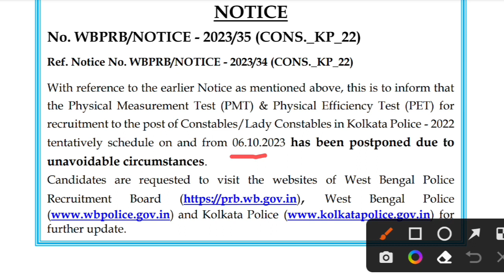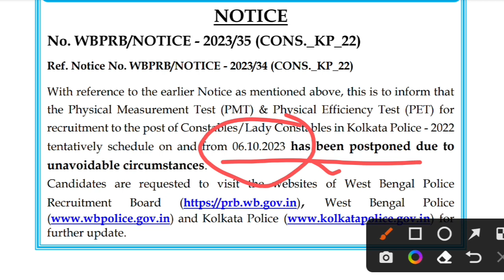Kolkata Police New Update Today | Kolkata Police Result 2023 | Kolkata Police PMT-PET Date Postponed